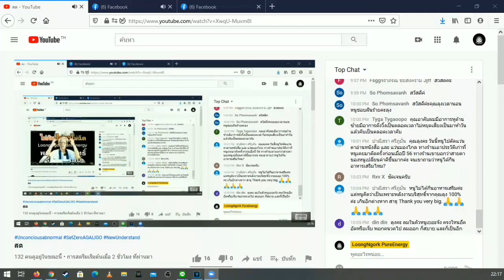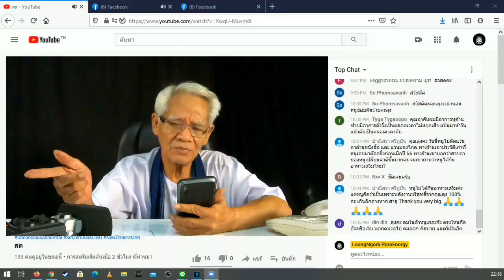ย้อนเวลาด่วน / New knowledge in 21st century I LMElaw I 19ธค63 I 24Hrs